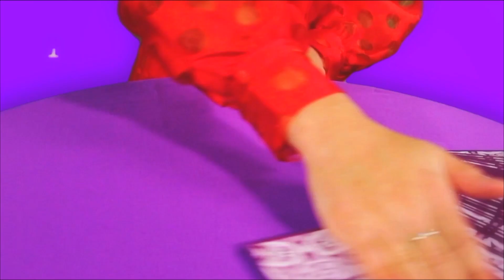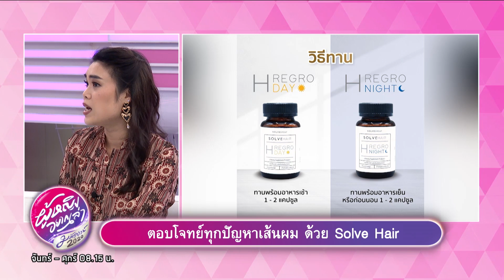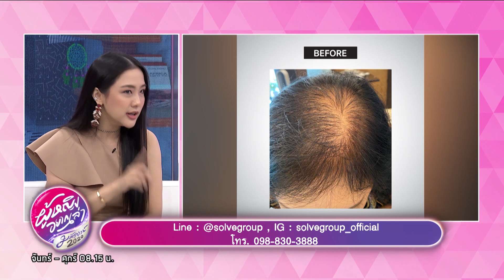ผู้หญิงอยากเล่า l "โป๊งเหน่ง เชิญยิ้ม" เปิดประสบการณ์ขนหัวลุก เห็นผีตั้งแต่เด็ก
"ผู้หญิงอยากเล่า" รายการสาระครอบครัวและเรื่องราวดีๆที่ผู้หญิงควรรู้